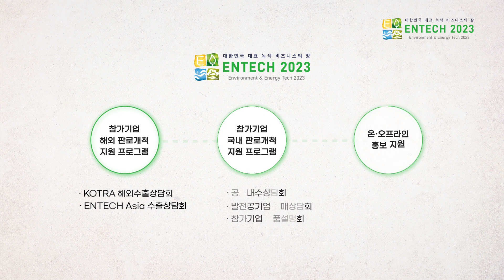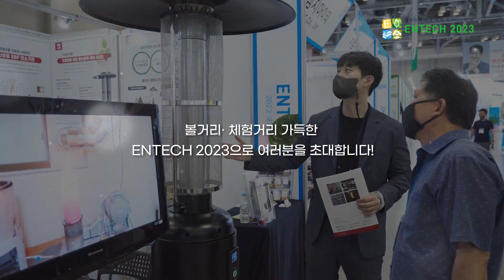2023 '국제환경에너지산업전(ENTECH)' 8월 30일 개최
대한민국 대표 환경 에너지 통합 전문 전시회 ENTECH 2023이 여러분을 초대합니다!